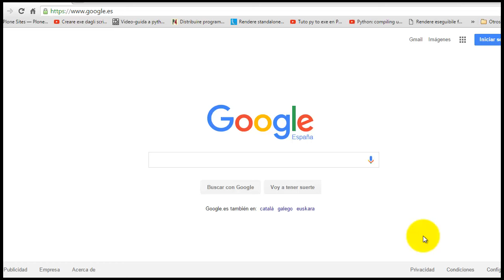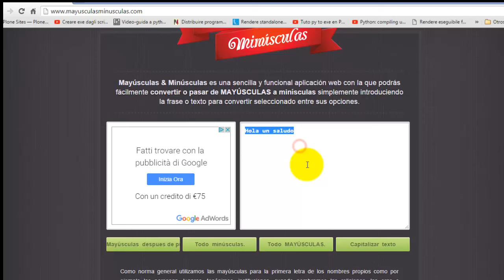Como convertir mayusculas en minusculas y viceversa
Hola en esto video aprenderas como convertir texto da mayusculas en minusculas y viceversa usando un servicio gratuito